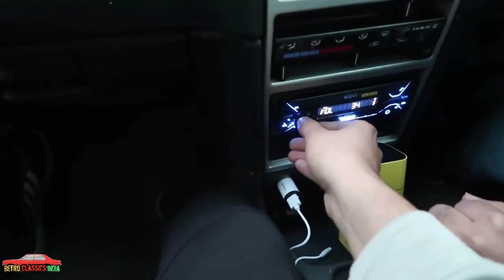Maruti 1000 History ll Maruti Suzuki Esteem Facts ll Maruti Suzuki Esteem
Maruti 1000 History ll Maruti Esteem Facts ll

maruti 1000
maruti 1000 advertisement
maruti 1000
maruti 1000 car
maruti 1000 modified
maruti 1000 review
maruti 1000cc new car
maruti 1000 review malayalam
maruti 1000 ad
maruti 1000 car modified
maruti 1000 bhag